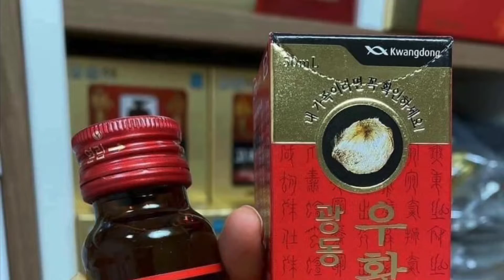Ngừa tai biến An Cung Ngưu Hoàng tổ kén dạng nước Kwangdong HQ | Diệp Nhung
⛔  An cung ngưu hoàng dạng nước hộp đỏ Kwangdong Hàn Quốc
💧  Công dụng chính của an cung ngưu hoàng dạng nước hộp đỏ Kwangdong Hàn Quốc là hỗ trợ điều trị tai biến mạch máu não, thiểu năng tuần hoàn não, suy giảm trí nhớ.
💧 Sản phẩm giúp điều hòa khí huyết, thông mạch, ổn định huyết áp từ đó ngăn ngừa nguy cơ đột quỵ.
💧 An cung ngưu hoàng dạng nước hộp đỏ có tác dụng ngăn ngừa hiện tượng chảy máu não, phục hồi chức năng của hệ thần kinh do bị tai biến gây ra.
💧 Sản phẩm an cung ngưu hoàng dạng nước còn có tác dụng hạn chế tình trạng tim đập nhanh, hồi hộp, khó thở.
💧 Với những người bị rối loạn tiền đình, thiếu máu lên não, tắc động mạch, phụ nữ giai đoạn tiền mãn kinh an cung ngưu hoàng dạng nước hộp đỏ hỗ trợ điều trị hiệu quả.
⭐️⭐️⭐️ Cách sử dụng và đối tượng nên sử dụng an cung ngưu hoàng dạng nước hộp đỏ Kwangdong Hàn Quốc
💁  An cung ngưu hoàng dạng nước hộp đỏ Kwangdong Hàn Quốc được bào chế dạng nước đóng thành chai, mỗi chai 30ml nên rất thuận tiện cho người sử dụng. Bạn chỉ cần mở nắp và uống trực tiếp. Với mỗi lứa tuổi khác nhau có liều lượng sử dụng khác nhau:
👉 Trẻ em dưới 1 tuổi uống 1/4 chai/ 1 lần/ngày
👉Trẻ em từ 2-4 tuổi uống 1/3 chai/ 1 lần/ngày
👉Trẻ em từ 5-7 tuổi uống 1/2 chai/ 1 lần/ngày
👉 Người từ 8-15 tuổi uống 2/3 chai/1 lần/ngày
🌱 Với những người bị tai biến trong 1 tháng nên uống mỗi ngày 1 chai 30ml. Mỗi đợt dùng 5-10 hộp an Cung Ngưu Hoàng.
💥 💥 An cung ngưu hoàng dạng nước hộp đỏ còn dùng cho người bị biến chứng do tai biến có đờm ứ trệ gây khó thở, tê liệt cơ mặt, rối loạn chức năng ngôn ngữ mỗi ngày 1 chai.
Với những người bị rối loạn tiền đình, đau đầu, thiếu máu, phụ nữ tiền mãn kinh nên uống 2 ngày/1 lọ. Mỗi đợt dùng khoảng 5 hộp an Cung Ngưu Hoàng.
🔥 Những người căng thẳng mệt mỏi, suy giảm trí nhớ, người cao tuổi có nguy cơ mắc tai biến nên sử dụng an cung ngưu hoàng dạng nước hộp đỏ.